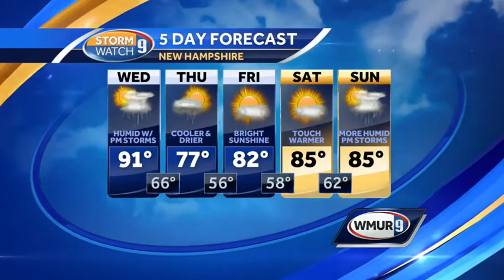Heat, humidity may spark strong storms